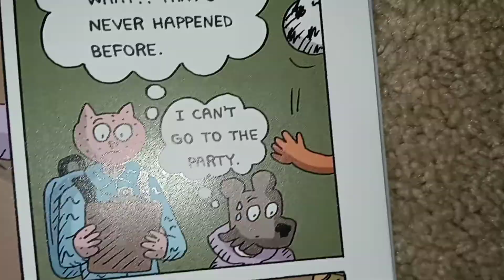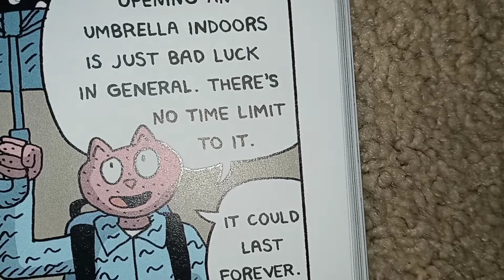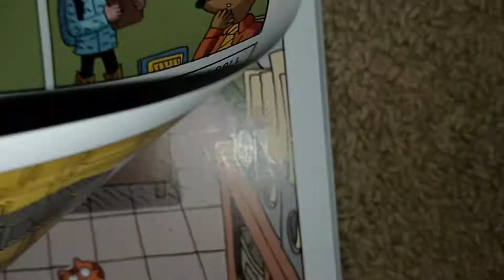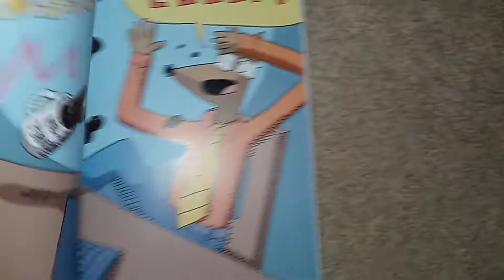Mr. Wolf's Class Mystery Club by Aron Nels Steinke Chapter 1 Part 3